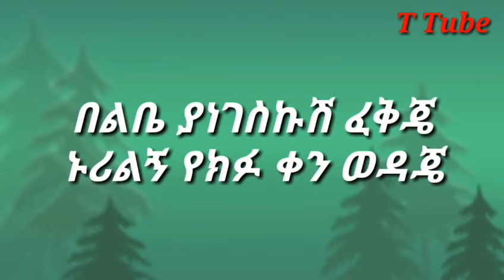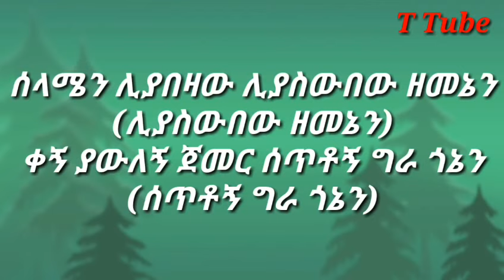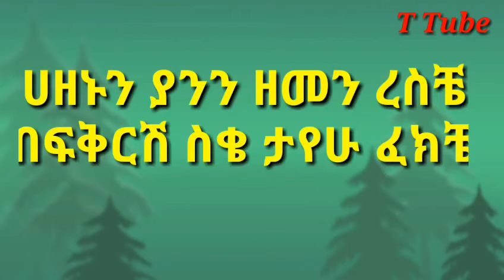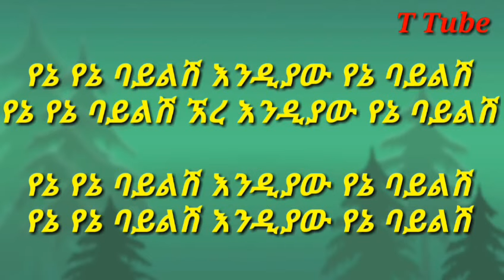New Ethiopia Music 2020 Dawit Tsige-Yene Yene/ዳዊት ፅጌ-የኔ የኔ (Lyrics)HopeEntertainment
📱Facebook : ስለ ሞባይል ስልክ እንወቅ